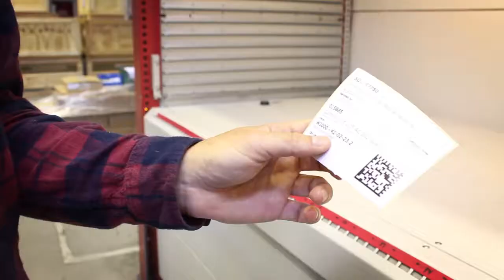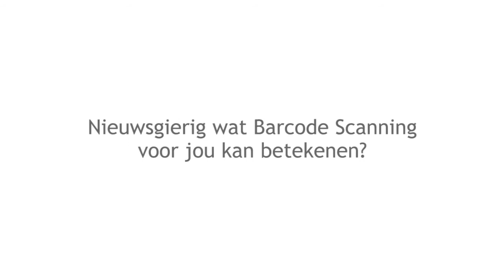Orga | klant van Korade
Orga startte als service- en onderhoudsbedrijf op olie- en gasplatforms in de Noordzee. Tijdens het inspecteren en uitvoeren van servicewerkzaamheden op bestaande marine lantaarns, misthoorns, obstakelverlichting en explosieveilige elektrische materialen ontwikkelde het bedrijf ideeën om de betrouwbaarheid van deze systemen te verbeteren en daarmee de veiligheid te verhogen en de operationele kosten te verlagen. Deze ideeën leidden tot innovatie en sinds 1985 bezit het bedrijf een eigen productieafdeling.

Inmiddels is Orga uitgegroeid tot een internationale marktleider en ontwikkelt, produceert en levert ze alweer 40 jaar effectieve en betrouwbare oplossingen die bijdragen aan het verhogen van de veiligheid op zee, land en in de lucht. Zo biedt Orga Offshore op maat gemaakte navigatieoplossingen, helikopterdekverlichtingsoplossingen en remove power systemen. Orga Aviation levert intelligente luchtvaartobstakelverlichting en Orga X-Proof biedt consultancy op het gebied van maatwerk, certificering en productie van explosieveilige producten.